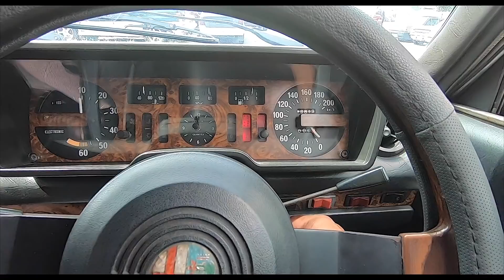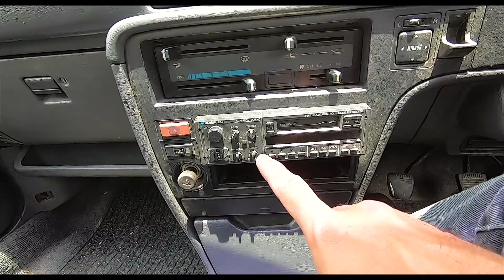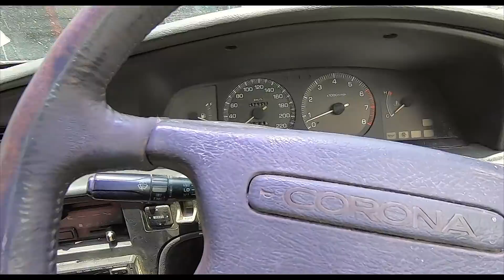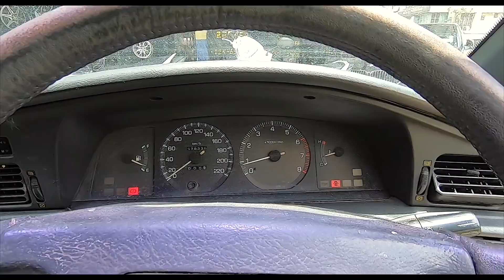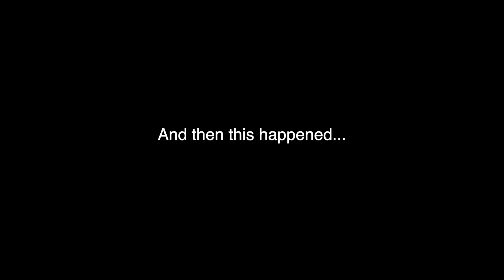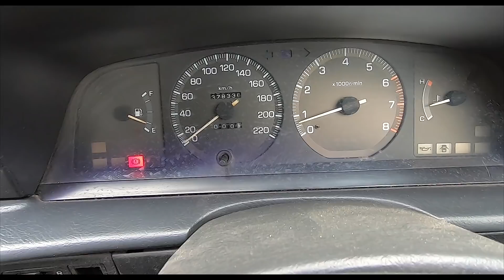UCR: FINAL Contender - 1989 Toyota Corona GLi 2.0 Manual!! PLUS Alfetta is HOME!! | EvoMalaysia.com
SO FOLKS, after all the searching and visits, after all the blood, sweat & tears, not to mention traversing 4x4 terrain in my Waja, we come to the last contender for the next spot in my Weevil garage!

I've owned a Toyota Corona before, a TT132 from 1977, and what better way to commemorate 2020, the Year of the Corona-virus, than to get its namesake from Toyota? This is how a car-guy celebrates a crazy year, lol!

I've always liked the Corona, as you know it was discontinued soon after this model in lieu of the Camry, which in itself is a very, very good car, especially the 1st gen 2.2GX. This 9th generation ST171 2.0 GLi (3S-FE engine) was owned by an uncle who decided to get something smaller and auto for his daily needs, yes, it's a 5-speed MANUAL.

Insofar as 2.0-litre cars are concerned, it's getting harder to find manual variants, so I had to go see this thing and test it. It's the last contender and going for RM4k, negotiable. I was also thinking, since I've already had a 1.6L Corolla SE, this would be an interesting 'upgrade' of sorts, something I recall seeing in a Toyota TV commercial from a very long time ago, enticing owners of a Corolla to upgrade to a newer, bigger, better and (then) more modern Corona, so why not check it out indeed, only this time, 30yrs later, it wasn't at a UMW Toyota showroom...

THE ALFETTA...
FINALLY after 4 days, I got the Alfetta back from Abg Ramly, and oh-my-God, the old man hasn't list his touch ONE BIT. Not only is the Fetta smoother and better sounding, it's also MUCH easier to start up in the morning now! Ramly hasn't lost his magic touch one iota, he's still an ACE. Thanks very much sir, you really made my day! :)

Video edited by Chi Yang.